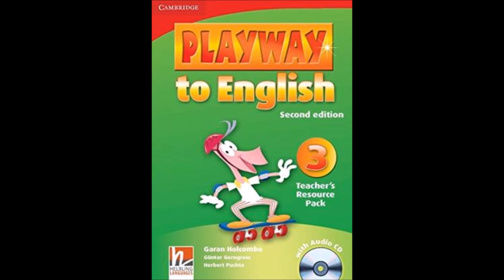Playway to English 3 CD1 6